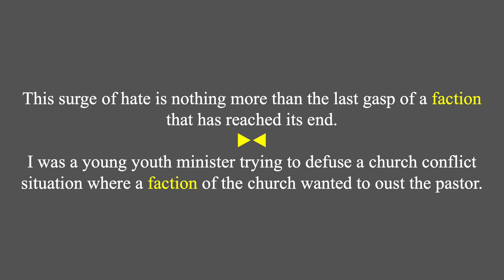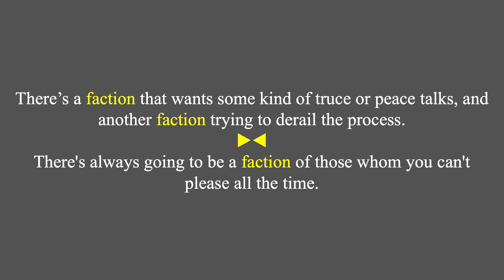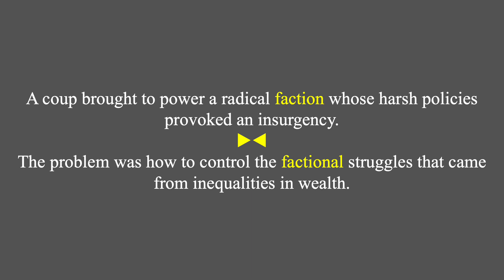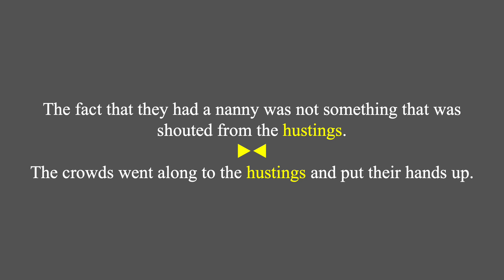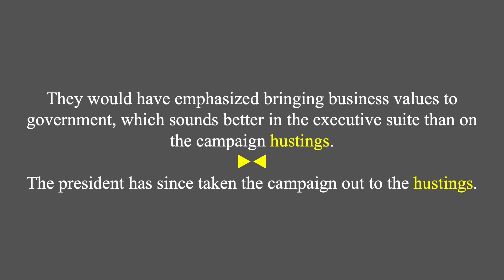faction & hustings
The terms "faction & hustings" are defined, pronounced, and used in a few examples.